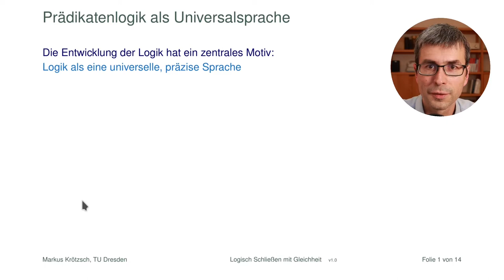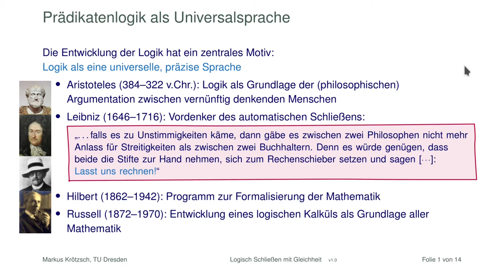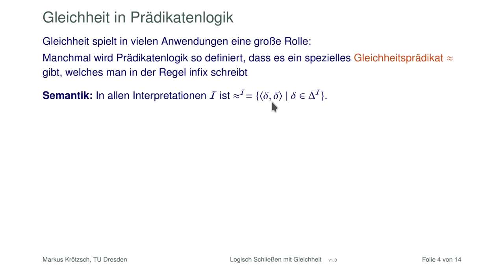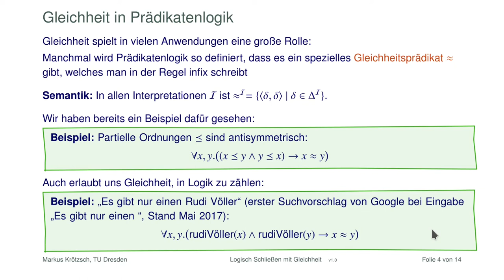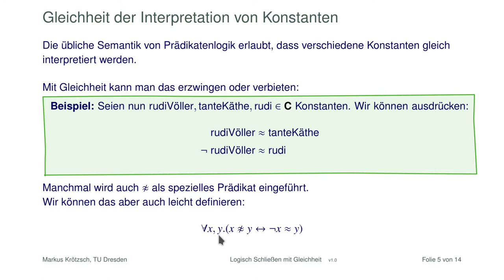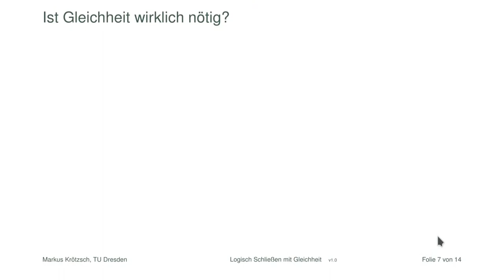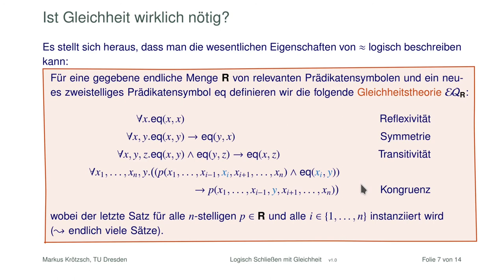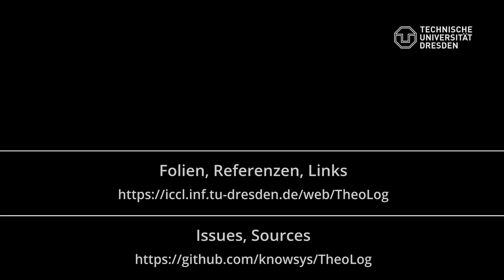Logisch Schließen mit Gleichheit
Gleichheit ist ein praktisches Feature zur logischen Modellierung und wir können es auch in Prädikatenlogik leicht einbauen. In diesem Video erkläre ich, wieso Gleichheit nützlich ist und wie man mit ihr umgehen kann. Wie wir sehen werden, kann man Gleichheit in der Prädikatenlogik ausreichend genau simulieren, auch wenn man sie nicht als gesondertes Feature voraussetzt. Dabei hilft uns, dass zum logischen Schließen schon das Erhalten der Erfüllbarkeit ausreicht.